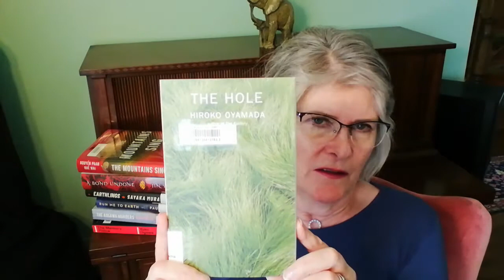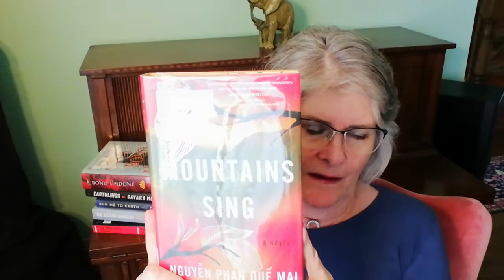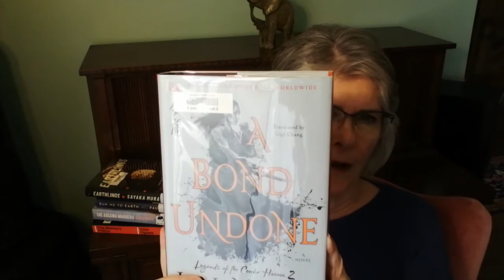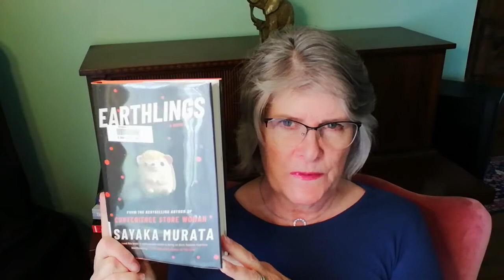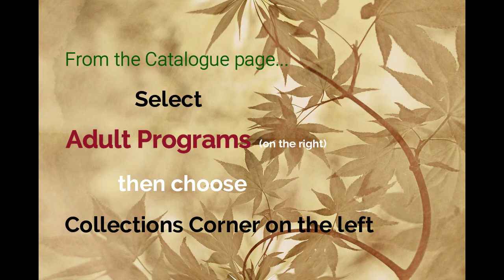Celebrating Asian Heritage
In honour of Asian Heritage Month, Lindsay features a handful of books written by Asian authors (both translated and written directly in English).

Titles:
The hole by Hiroko Oyamata/ New Directions Publishing
The mountains sing by Phan Quãâe Mai Nguyãẽn/ Algonquin Books of Chapel Hill
A bond undone by Yong Jin/ St. Martin's Press
Earthlings by Sayaka Murata/ Grove press
Aosawa Murders by Riku Onda/ Bitter Lemon Press
Run me to earth by Paul Yoon/ Simon & Schuster
The Memory Police by Yokō Ogawa/ Vintage Books

Bamboo Plant Green Leaves Image by Gerd Altmann from Pixabay